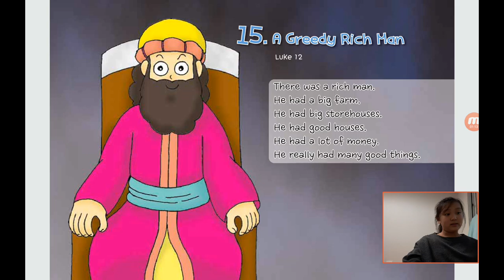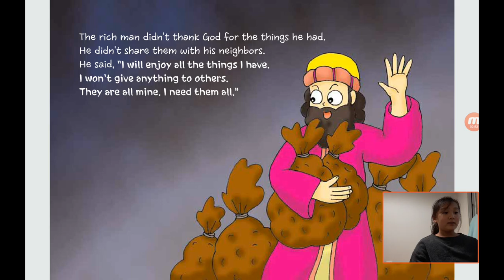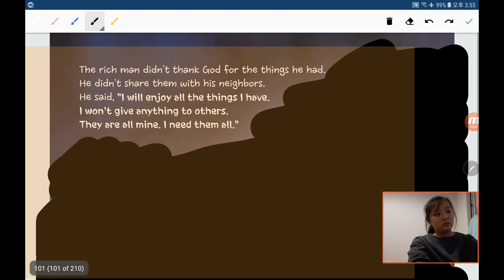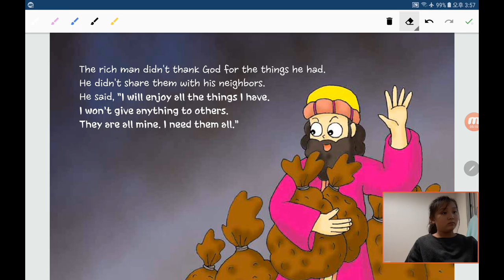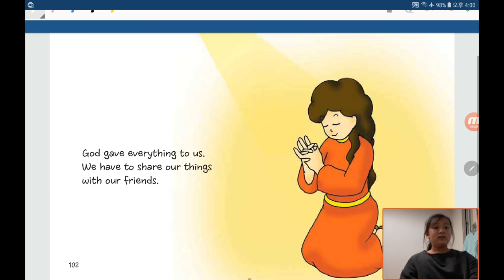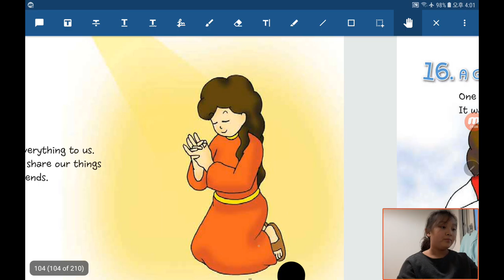‹Kids›Grace：원더풀스토리, 욕심쟁이 부자 이야기